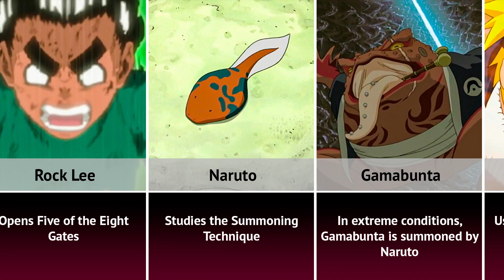The Most Memorable Moments in Naruto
Hey everybody! Do you remember the moments when Rock Lee first showed his strength in the battle against Gaara or the moment when Jiraiya was killed by his own disciple Nagato? In today's video we will talk about the most memorable moments from our favorite Naruto.